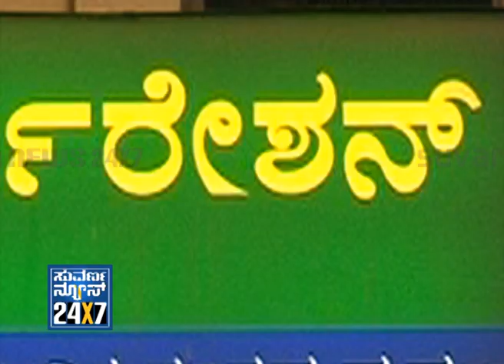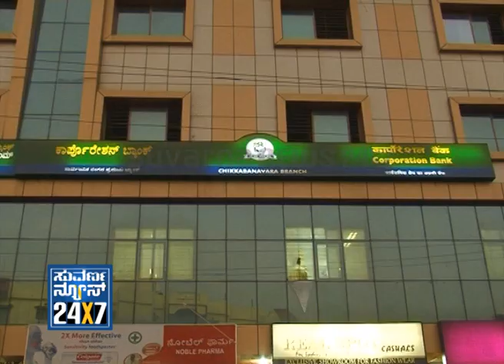Seg_ 1 - Shabhash police - 20 Nov 2012 - Suvarna News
SUVARNA NEWS 24x7 police - 20 Nov 2012 - Suvarna News